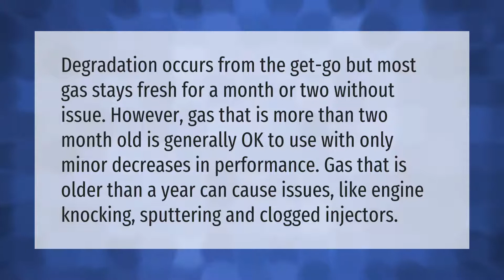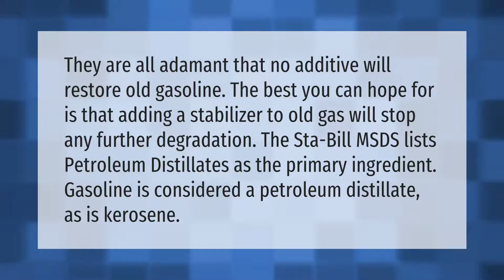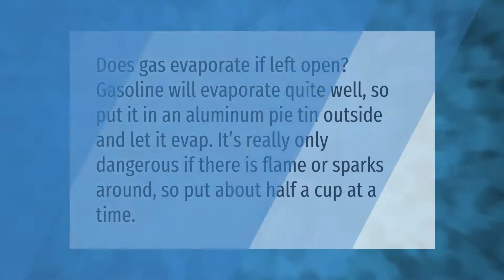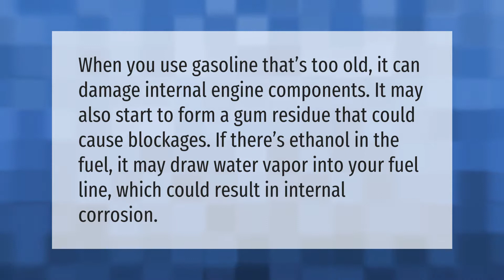Is 2 year old gasoline still good?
00:00 - Is 2 year old gasoline still good?
00:40 - Can you mix old gas with new gas?
01:10 - Can you revive old gasoline?
01:42 - Will gasoline evaporate if left open?
02:09 - Can Old Gas mess up your car?
02:41 - What happens if you use expired gasoline?

Laura S. Harris (2021, May 19.) Is 2 year old gasoline still good?
    AskAbout.video/articles/Is-2-year-old-gasoline-still-good-246401